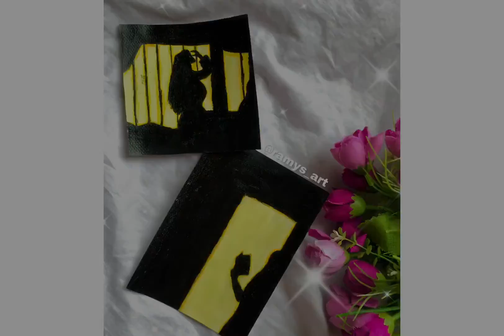Shadow in sunlight | Acrylic Painting tutorial for Beginners | Ramy’s Art